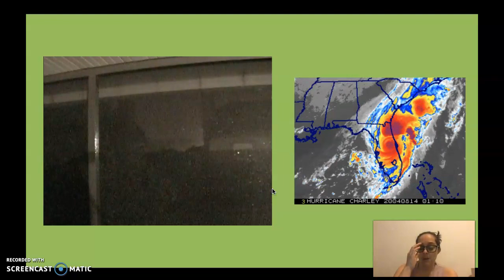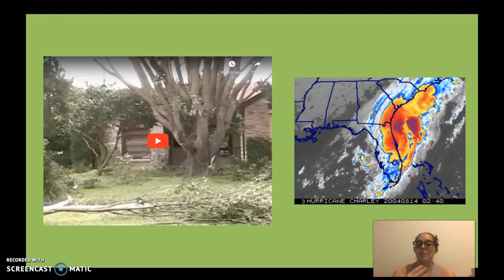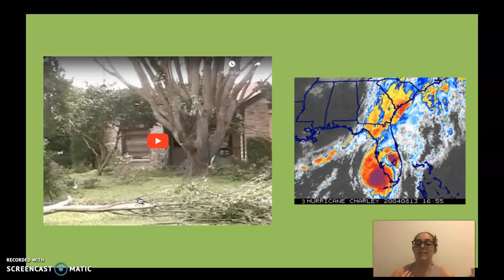Hurricane Charley Case Study